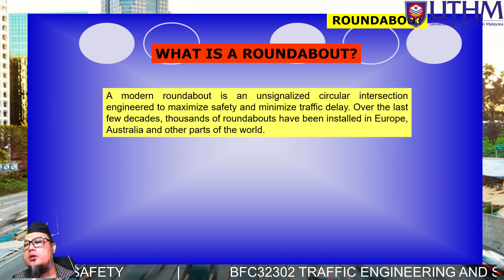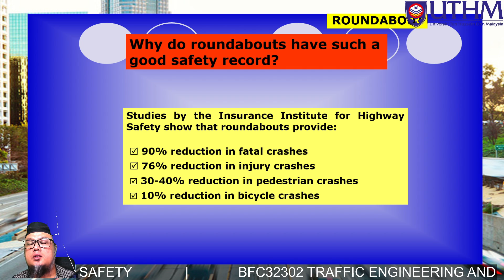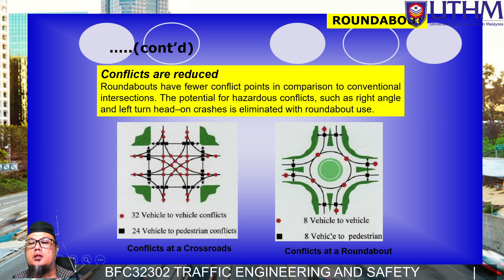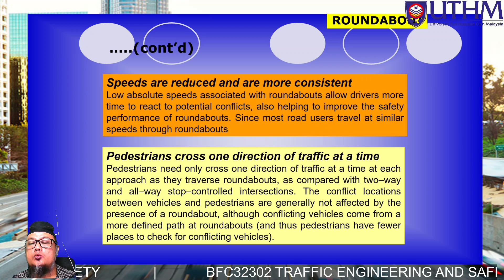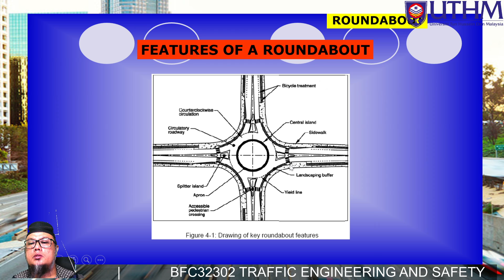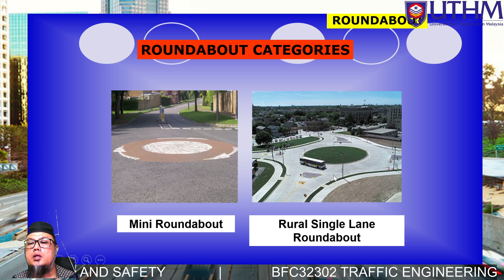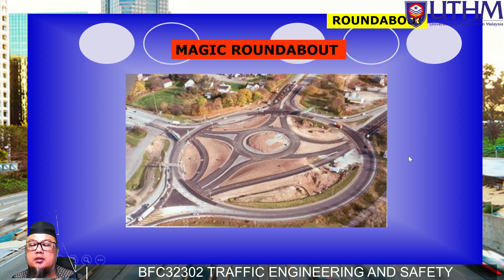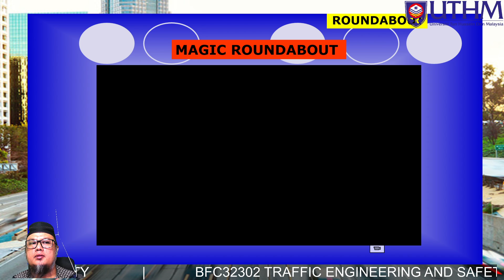Lecture Series: Traffic Engineering (Roundabout)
Lecture Note on Traffic Engineering: Traffic Signal Control and Timing Design are suitable for undergraduate and postgraduate students especially for the Traffic and Highway Engineering course.

Produced by Kamarudin Ambak
Universiti Tun Hussein Onn Malaysia (UTHM)